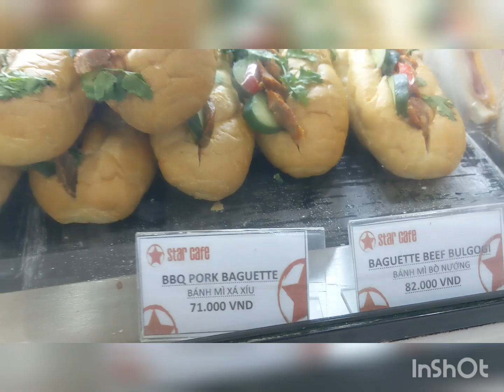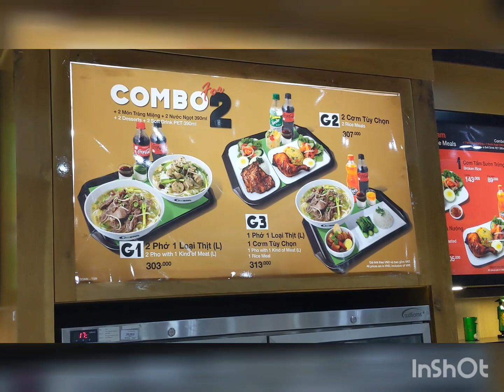Food Court In Domestic Airport Ho Chi Minh, Vietnam